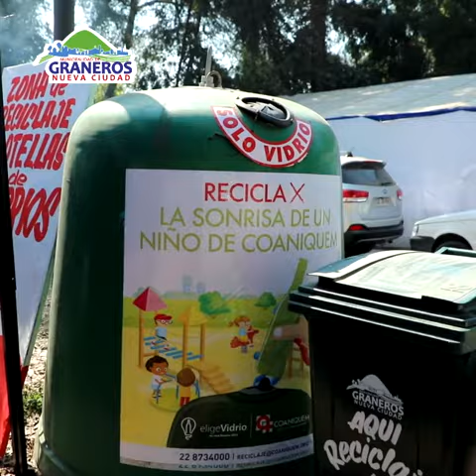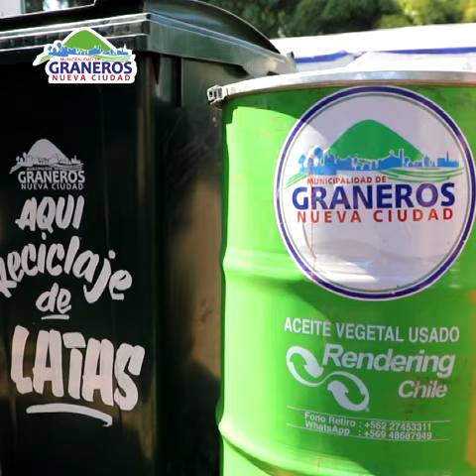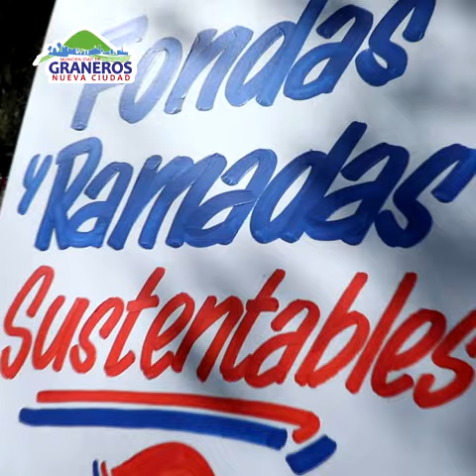Fondas y ramadas sustentables en Graneros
Aro aro aro... si usted quiere beber, las llaves debe pasar. Y si quiere gozar a las fondas saludables de Graneros debe llegar!!! Uyuy!!!
Desde ya vecinos, a preparar pañuelos para los mejores pie cuecas en las fondas y ramadas a realizarse desde el 17 al 22 de septiembre en la Medialuna El Parque de Graneros!
¡Todos invitados!